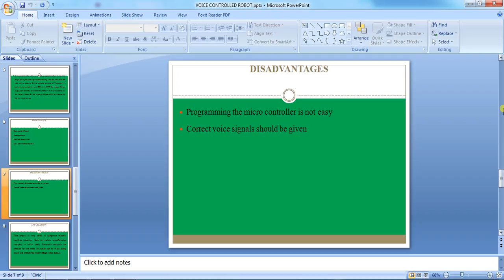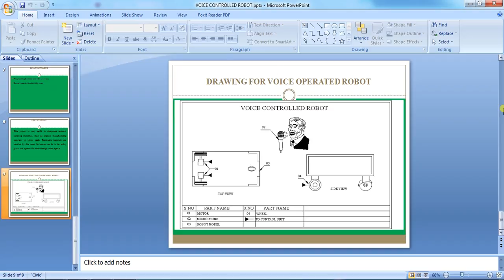IEEE 2014 MECHANICAL VOICE CONTROLLED ROBOT